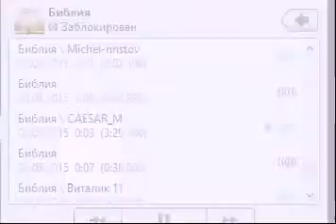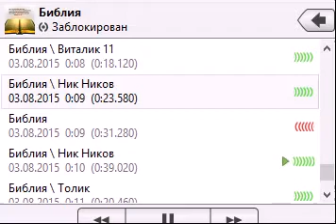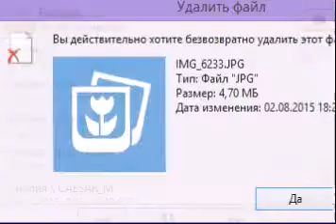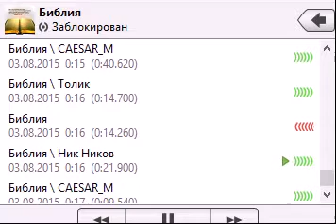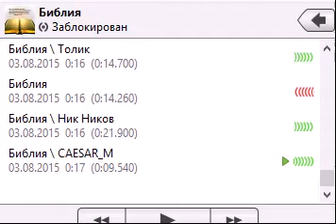Заблокировали на Zello -Библия - как это произошло.